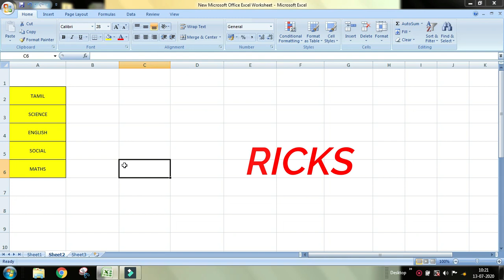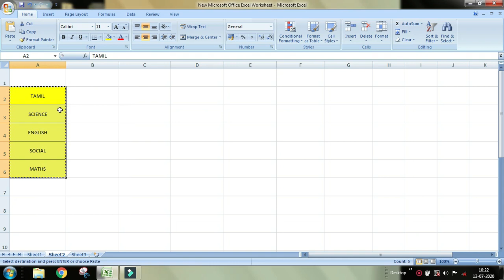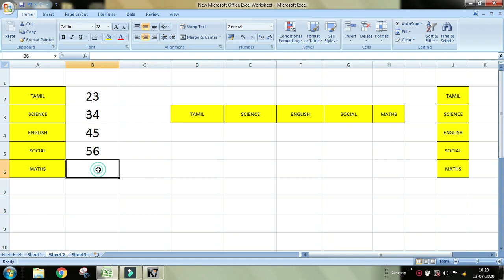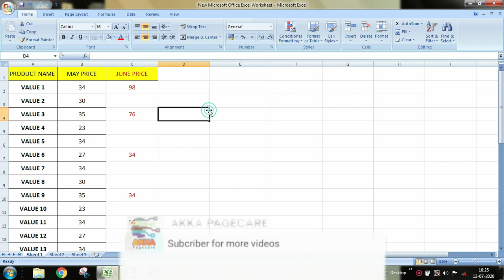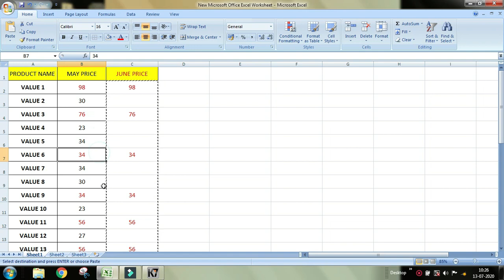computer course | MS Excel - PASTE SPECIAL, Transpose & Skip Blanks in tamil